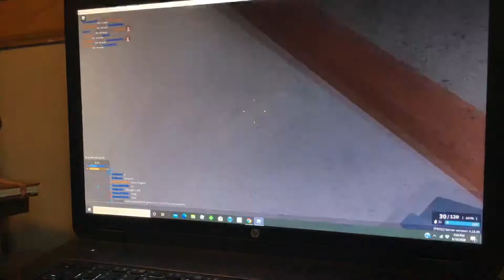Rage boi ( the Gavin video)